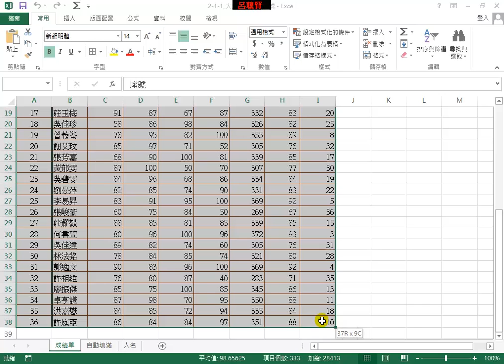Excel 2013_e10_資料轉置欄與列交換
Excel 2013 試算表軟體是功能非常強大的軟體
是必學的Office工具軟體項目之一
e10_資料轉置欄與列交換